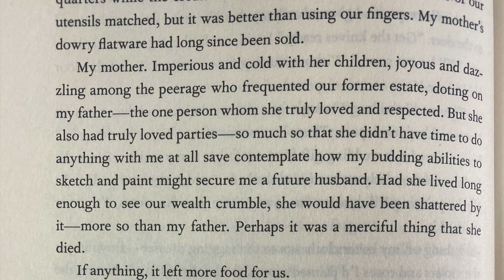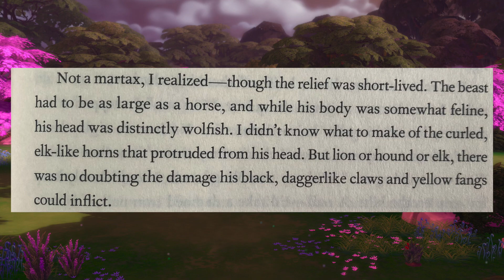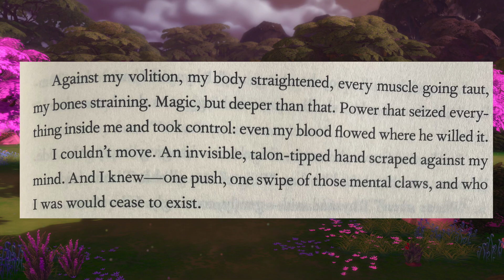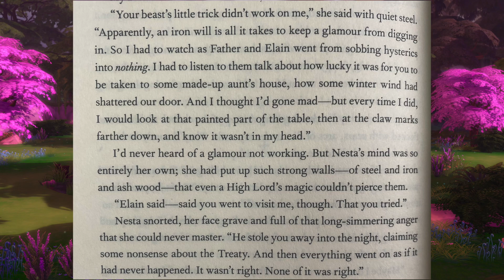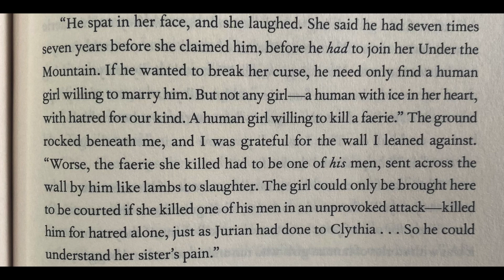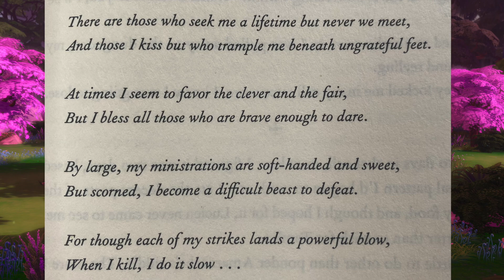My Charming Review of A Court of Thorns and Roses 🌹🥀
Though this book was one of my favorites of 2022, I did have some problems with it. Come check out my thoughts on this ridiculously popular book, A Court of Thorns and Roses.